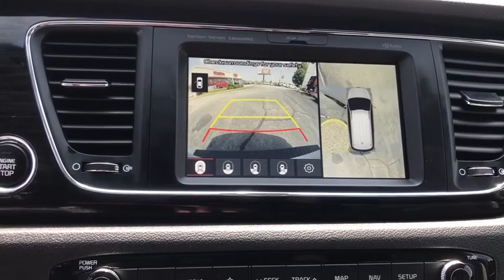2020 Kia Sedona Arlington Heights, Buffalo Grove, Des Plaines, Skokie, Glenview, IL P01720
Silky Silver Used 2020 Kia Sedona available in Arlington Heights, Illinois at McGrath Arlington Kia. Servicing the Buffalo Grove, Des Plaines, Skokie, Glenview, IL area

1400 E. Dundee rd

Kia 2020 Sedona SX **3RD ROW SEATING!**, **ADAPTIVE CRUISE CONTROL**, **ALLOY WHEELS**, **BACK UP WARNING SENSORS!**, **BLUETOOTH HANDS-FREE CALLING!**, **CERTIFIED BY CARFAX- NO ACCIDENTS AND ONE OWNER!**, **HEATED AND COOLED LEATHER SEATS**, **MOONROOF**, **NAVIGATION!**, **POWER LIFT GATE**, **REAR VIEW BACK-UP CAMERA!**, **REMAINDER OF FACTORY WARRANTY STILL APPLIES!**, **SMART KEY ACCESS**, VERY CLEAN UNIT.brMcGrath Arlington Kia is a full service Dealership. We proudly offer the highest quality New and Pre owned cars with the best value and this one is no exception.